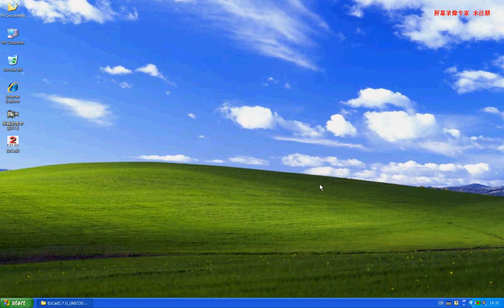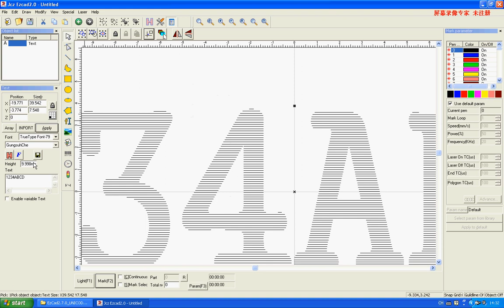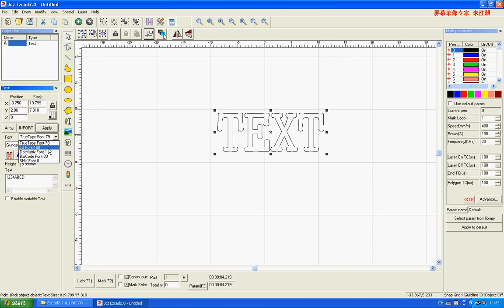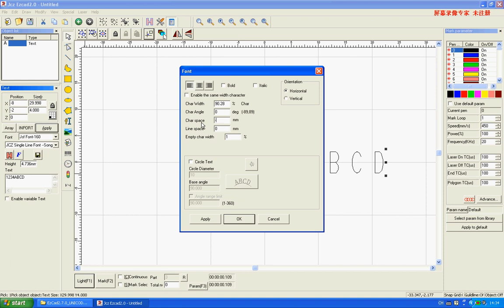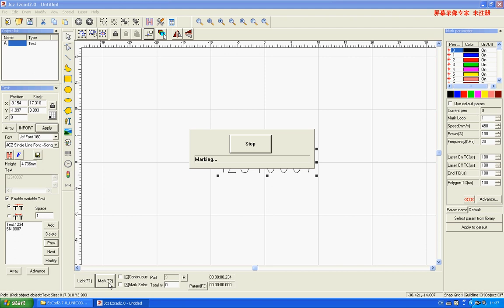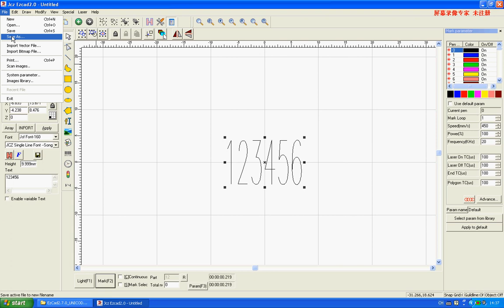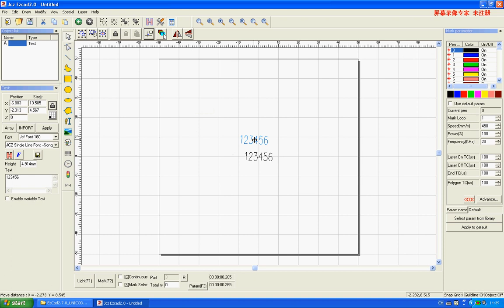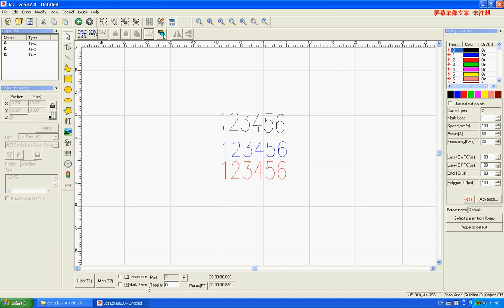acctek fiber laser The software operation EN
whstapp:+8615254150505